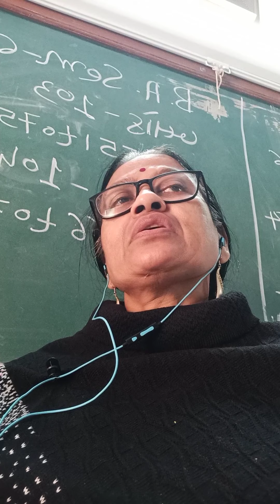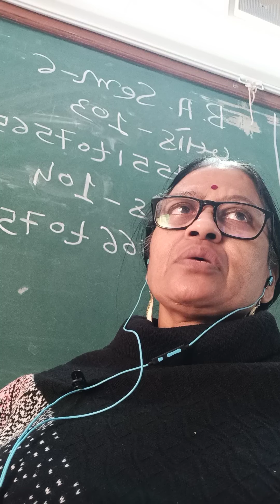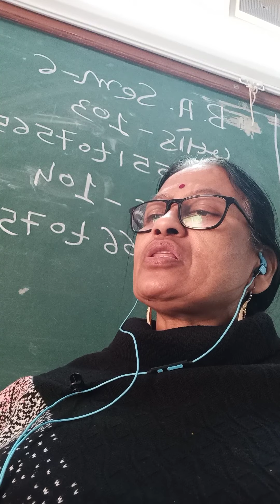Ep-129 Kp-6 /16 December 2020 sem-4 Sanskrit Ec-1-212 anvitabhidhanvaad-abhitanayvaad